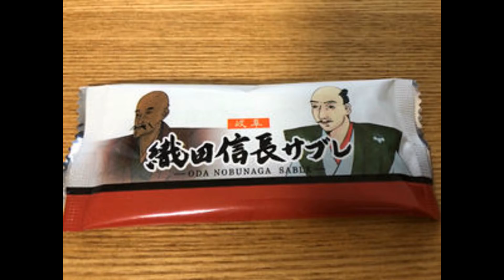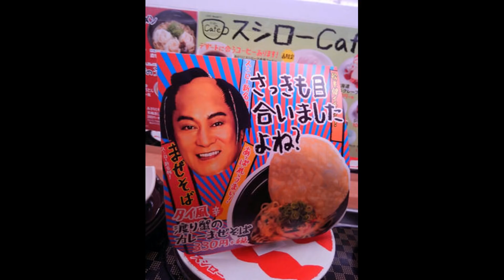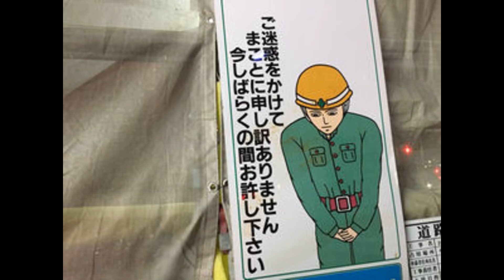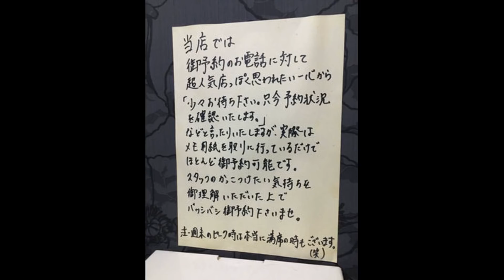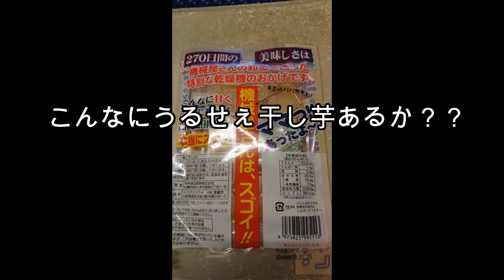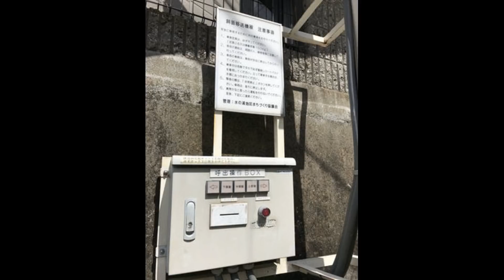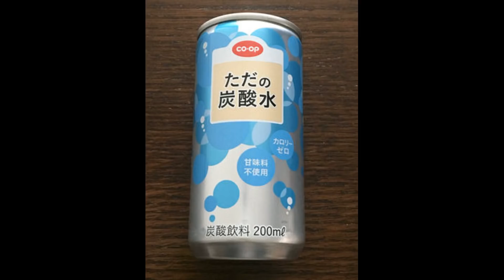必ず二度見するおもしろ画像集 40（やばすぎ!）